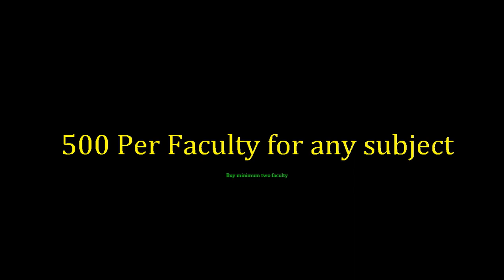Navratri Special Offer Complete PCM/B for Jee & Medical Aspirants In only 2000/-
Navratri Special Offer
Complete PCM/B for
Jee & Medical Aspirants
In only 2000/-
500 Per Faculty for any subject
Buy minimum two faculty